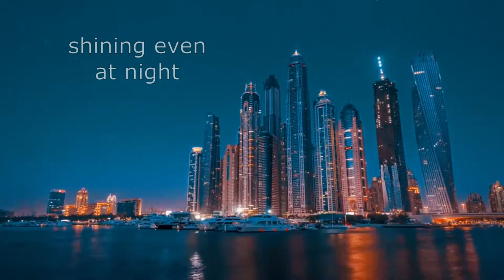What places to see in Dubai - Part 2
Dubai Attractions - Part 2

0.06  Dubai skyscrapers view
0.42  Burj Al Arab
0.57  Atlantis gate
2.06  View from metro train
2.25  View of the palm atlantis from airplane
2.33  Dubai airport
2.44  Burj Al Arab
2.50  Burj Khalifa
3.22  Atlantis building

You can see dubai's burj al arab, atlantis, dubai airport, burj khalifa, dubai's skyscrapers and much more in this video.

//  CHECK OUR OTHER VIDEOS BELOW  \\